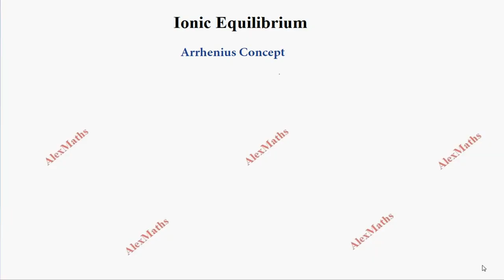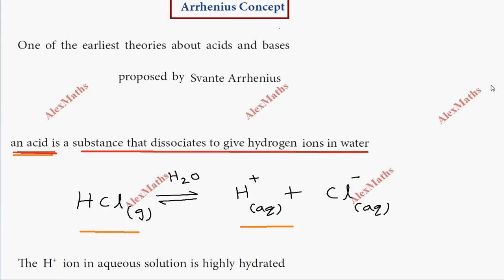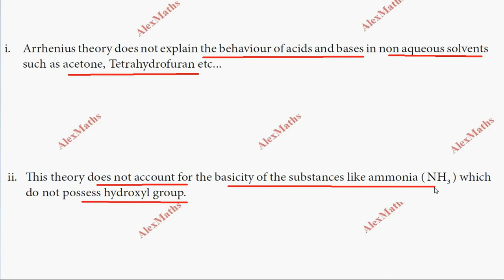Arrhenius Concept | IONIC EQUILIBRIUM | Unit 8 | Class 12 Chemistry